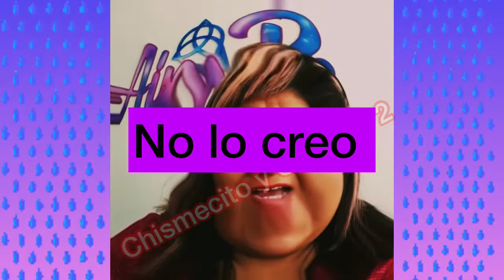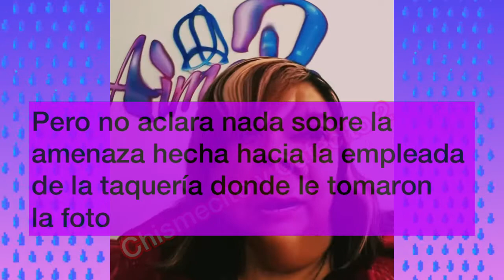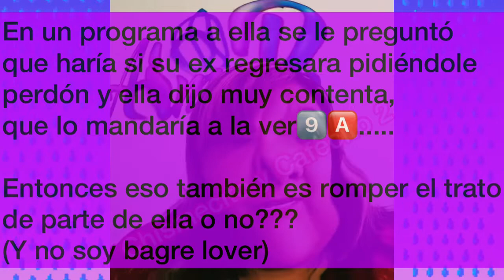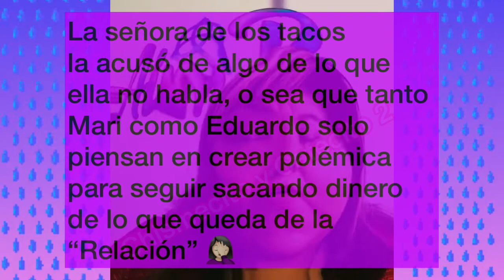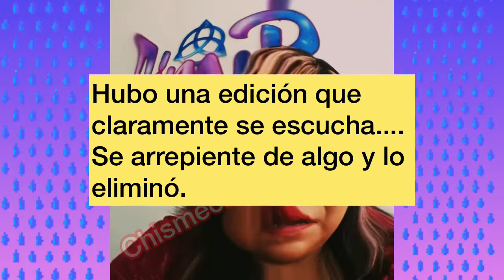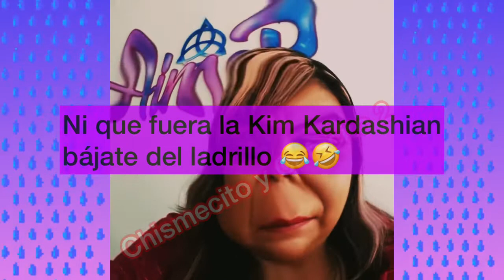🎲💜”ÉL AÚN ES MI ESPOSO”🎲”ESTE ES EL ÚNICO VIDEO QUE HARÉ ACERCA DE ESTO”🙄NO DEJÓ CLARO NADA👎🏻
COMPARTE 📲